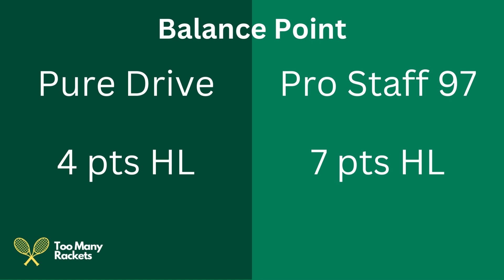Comparing the Babolat Pure Drive and Wilson Pro Staff 97: What's the Difference?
A Comparison of the specs for the Babolat Pure Drive and Wilson Pro Staff 97 tennis rackets.

Wilson Pro Staff 97
Babolat Pure Drive